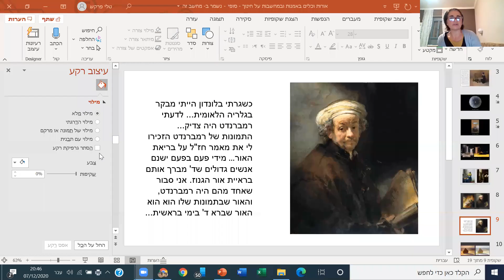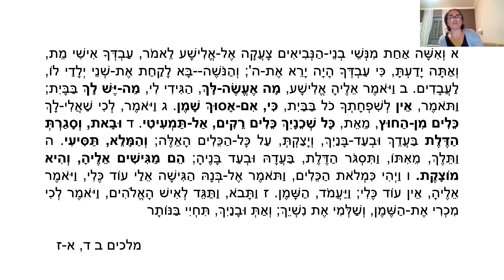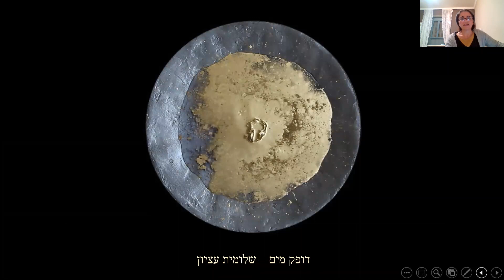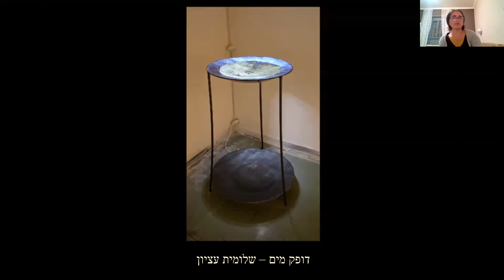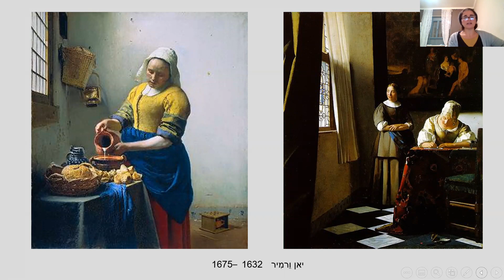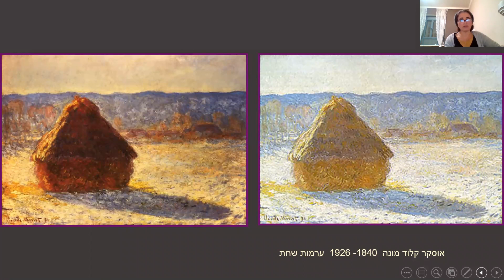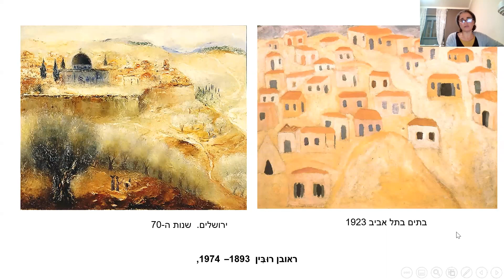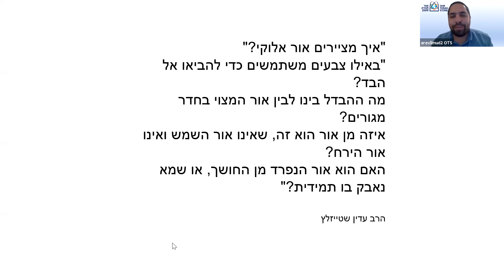אורות וכלים באמנות ובמחשבות על חינוך // טלי פרקש - מורה לאמנות אולפנת 'אור תורה אוריה'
שיעור במסגרת ערב לימוד "מאפלה לאור תורה"  לע"נ של הרב לורד יונתן זקס זצ"ל.
ערב לימוד לקהילת הורי התלמידים בתיכוני אור תורה סטון.
כ"א בכסלו התשפ"א 7.12.20